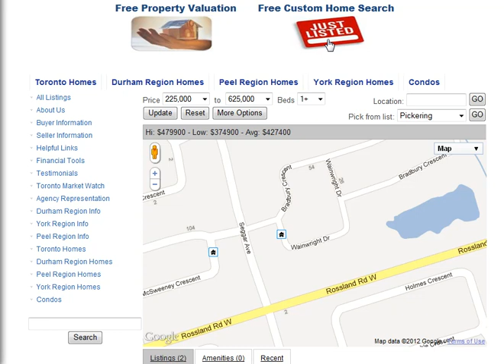Wainwright Dr Ajax